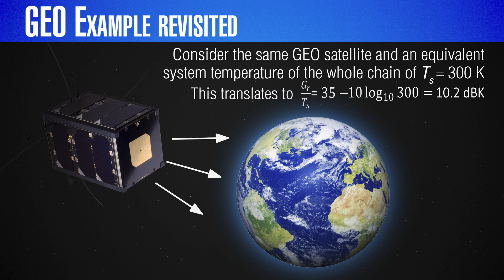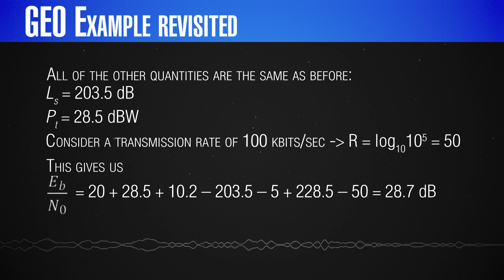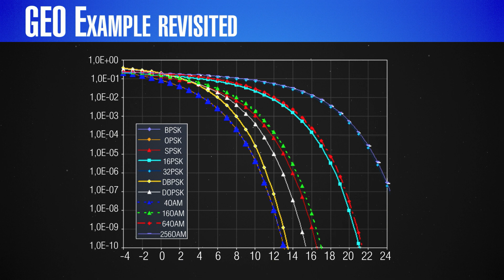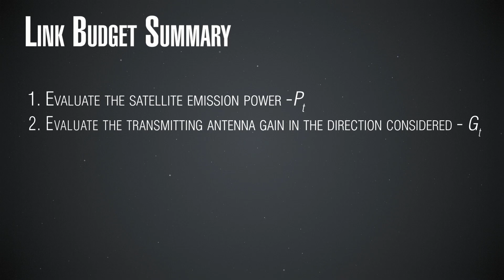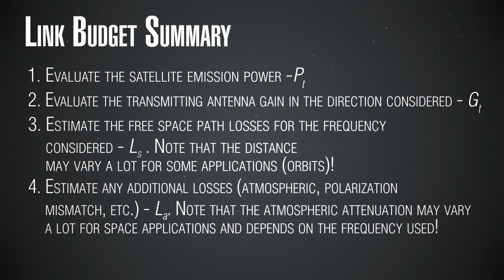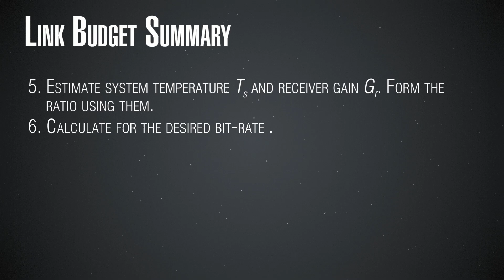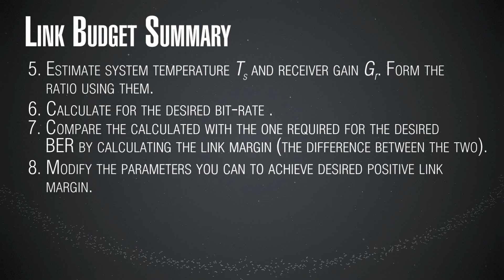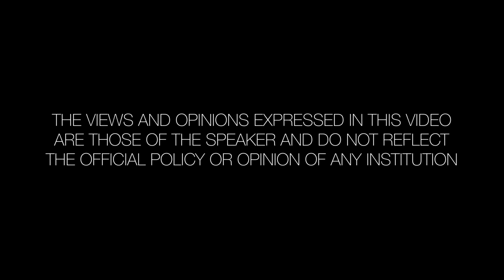InnoSpaceTool 10: Link Budget - Part 3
A simple example and the summary of a Link Budget evaluation procedure.

This video is part of the InnoSpaceTool educational content. The project has received funding from the European Union’s Horizon 2020 research and innovation programme under grant agreement No 768049.